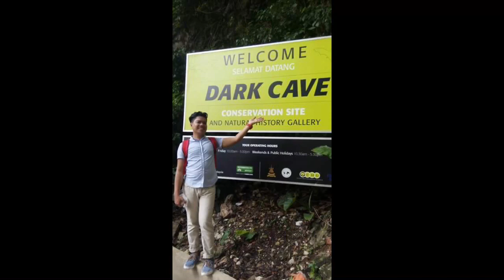UNCOVERING THE SECRETS OF KUALA LUMPUR